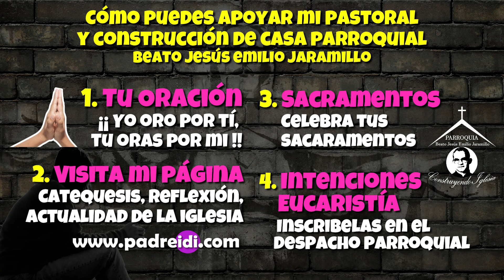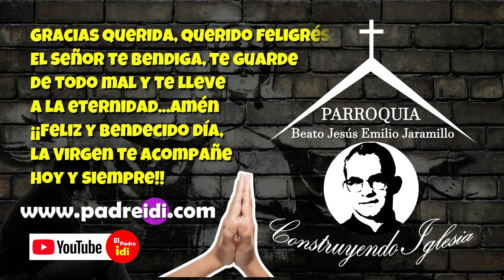Enero 17, Evangelio según san Marcos 3,1-6, ¿Está permitido en sábado salvarle la vida a un...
Enero 17, Evangelio según san Marcos 3,1-6, ¿Está permitido en sábado salvarle la vida a un hombre o dejarlo morir?,
I Tiempo Ordinario,

Semana 2,
1S 17,32-40-51
Sal 144(143),